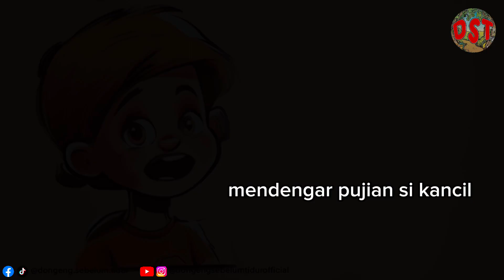KANCIL HEWAN YANG CERDIK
Selamat menonton sobat kecil.